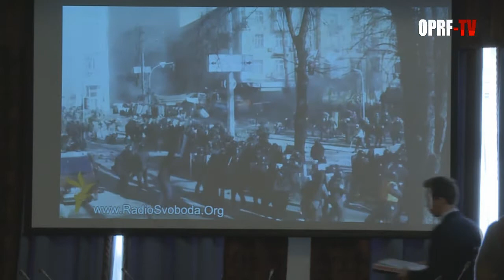О ситуации на Украине